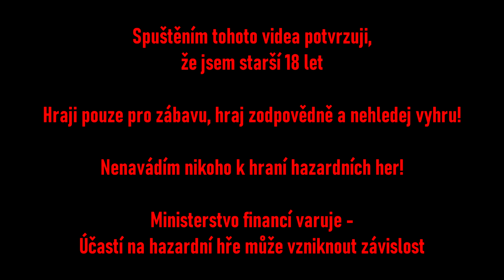GATES OF OLYMPUS 508X BIG WIN | FORBES CASINO | RÓŽA ZE SUDET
Ministerstvo financí varuje:
Hraj pouze s penězi, co si můžeš dovolit prohrát !! A hlavně s rozumem
Tímto videem nikoho nenavádím k hraní automatů a jinym hazardním hrám.
Jedná se pouze o záznam nebo highlighty z mojí hry.

TAGY :) :
ROZA, ROZAZESUDET, KRYSYZESUDET, BEDNY, SLOTY, BIG WIN, MULTIPLAY 81, HUNTERS DREAM 2, FORBES, APOLLOGAMES, VELKÉ VYHRY, AUTOMATY, STREAM, TWITCH, OTEVÍRÁNÍ BONUSŮ, LIVE STREAM,